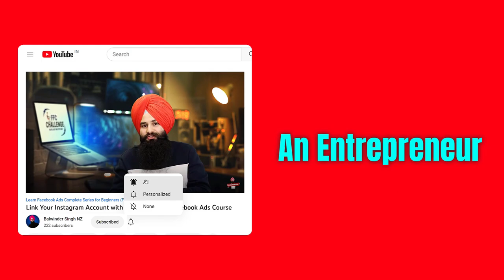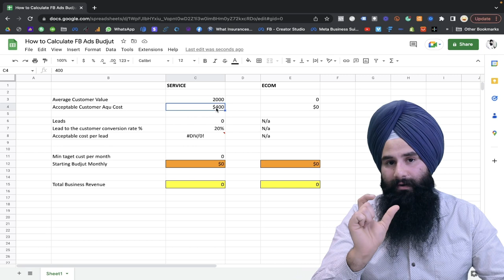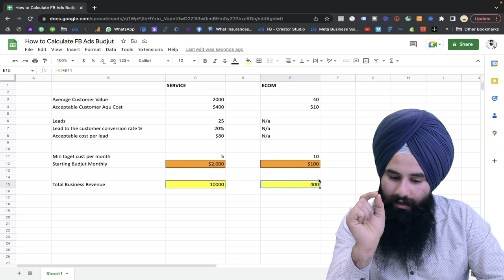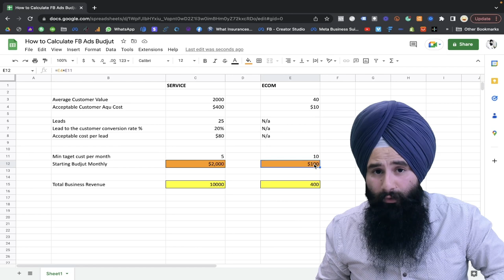What should be starting budjut for Facebook Ads in 2023?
When it comes to starting a Facebook ads budget, it is important to consider several factors. Firstly, consider your overall marketing budget and allocate a portion of it towards Facebook ads. Secondly, consider the goals of your campaign and the target audience you want to reach. Based on these factors, you can determine how much you need to spend in order to achieve your desired results. It is also important to remember that starting small and gradually increasing your budget can be a good strategy as you learn about what works and what doesn't for your business. A general rule of thumb is to start with a budget of at least $5-10 per day. but in this video, I can show you the calculation which I usually do for my clients.

I hope that helps you.

If You Are Looking For Social Media Marketing Services? We Can Help. Book Your Free Consultation Today!

Also, You can download Our FREE FB Ads Cheat sheet: "14 Secret Steps to Run Facebook Ads!"👇

If you want to LEARN digital marketer skills or want to be a digital marketer, we can provide you with practical-based training. We at NZISD highly recommended industrial training provided in New Zealand where we offer 100% practical-based training “Industrial training” to the students.

Download the Facebook Ads Calculation sheet!!

FREE WEBINAR: You can watch my FREE Webinar on digital marketing, "HOW YOU CAN PLAN DIGITAL MARKETING STRATEGY BY YOURSELF!👇